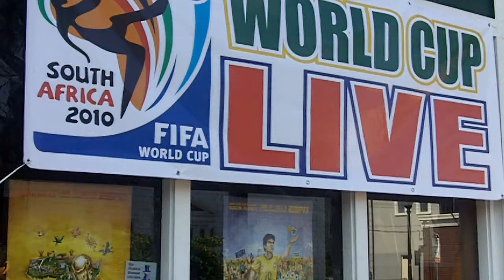ESPN Boston: Brad Feldman looks at Brazil-Portugal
New England Revolution announcer Brad Feldman takes a look at Brazil-Portugal and the local scene from Cambridge's Inman Square.